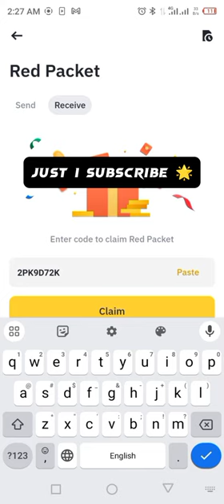Binance Red Packets crypto box 🎁 Codes For TRON TRX Free Today 8,9 MARCH 2024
Embark on an epic journey with Tron during our exclusive Red Packets event! Join us on March 8th and 9th as we unveil 5 cryptobox codes, each holding the power to unlock thrilling Tron rewards. With just 24 hours to seize the opportunity, don't miss your chance to claim your share of Tron tokens.